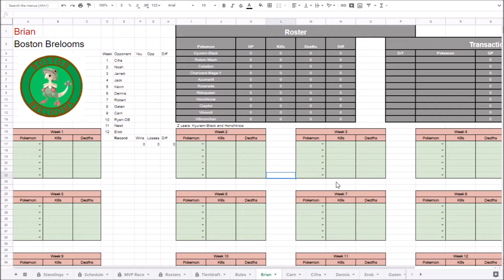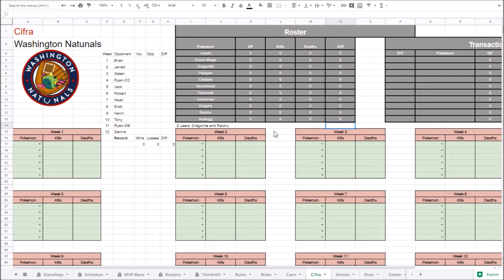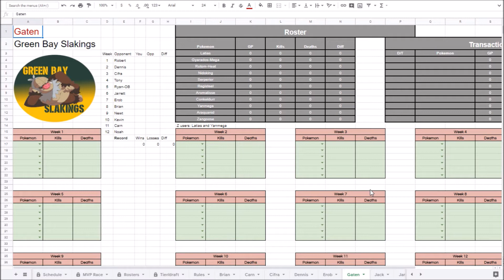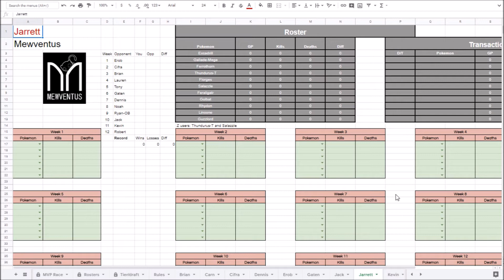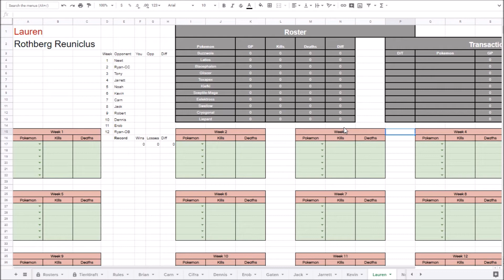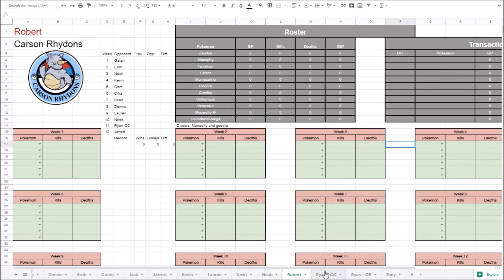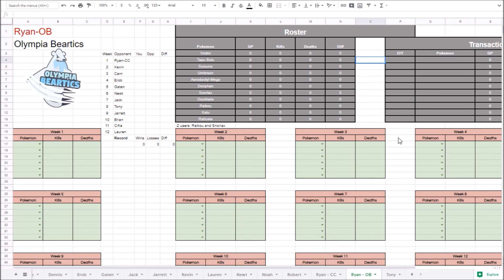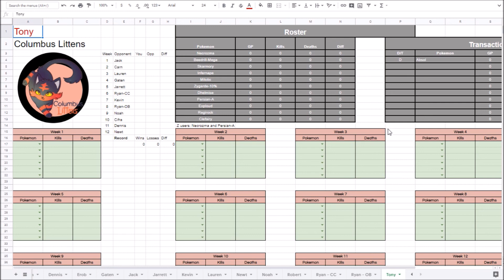SBL Season 10 | Draft Video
Discord is our hub.
PM, or comment on our channel/videos. We will get back to you.

Showdown Battle League is an online community of competitive Pokemon players who organize regular tournaments in a fantasy league draft format.

Our hope is to get Pokemon fans and competitive players interested in watching our games, and getting involved in our league.

We use Pokemon Showdown for all our teambuilding, gameplay, and replays.